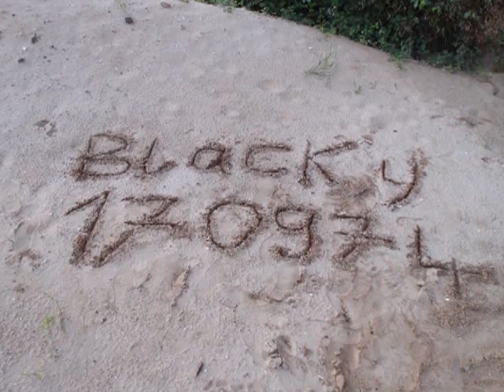VA Blacky170974 600+ Abonnenten Giveaway by INISCH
Glückwunsch Helli und weiter so :)